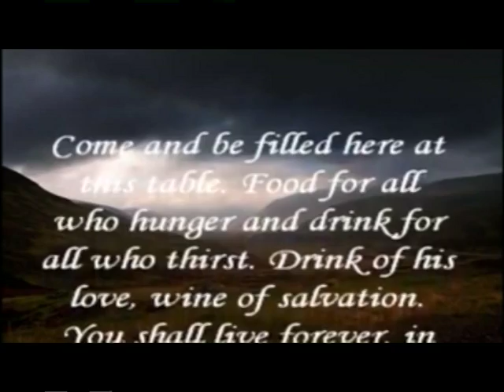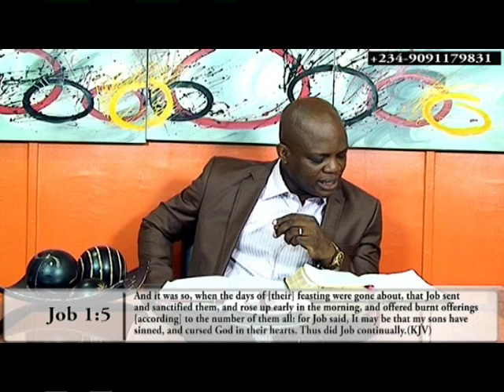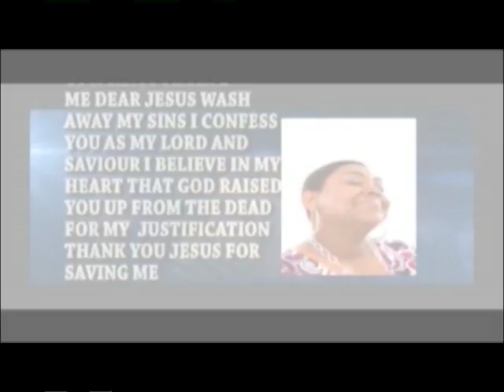The power of the communion table 2 | Dr Antoni Okoh | Moment of Recovery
Welcome to Sovereign Word Church online founded by Dr. Antoni Okoh a great servant of God with a strong healing anointing; who has been raised by God to revive lost hopes by healing the sick and impacting lives by ministering the word of God.

Sovereign Word Church is a ministry dedicated to the total recovery of the sick and the afflicted, we exist to minister the Love of God to others in need.

We are helped of God in times of trials, so that we having been helped of God are able to minister to others who are going through what God has helped us from. We are saved to save others, we are healed to heal other, that is why we exist as a church. (2 Cor 1:3-4)

1 Soul Winning.
2 Ministering to the needs of the hurting persons through various outreached.
3 Ministering recovery to men and empowering them to recover others.
4 Training and making every member to become a minister of God to the people.